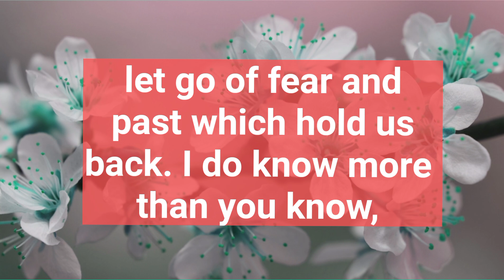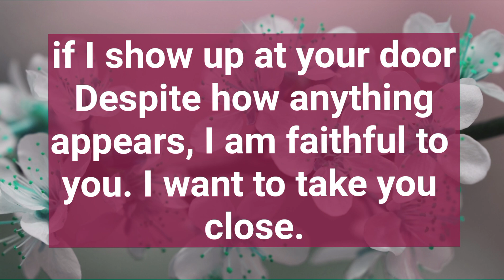DM TO DF 💞 Don't be surprised if I show up at your door.❣️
Related Queries-

divine masculine
dm to df
divine masculine
dm df
dm message to df today
dm tarot
twinflames